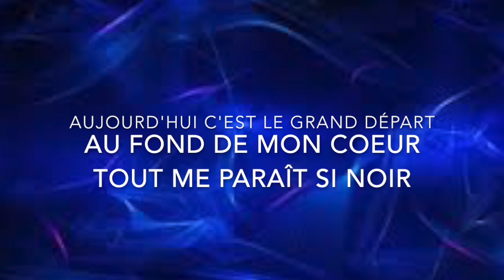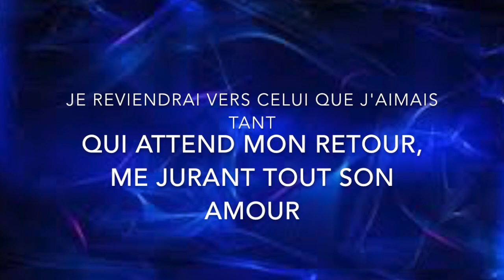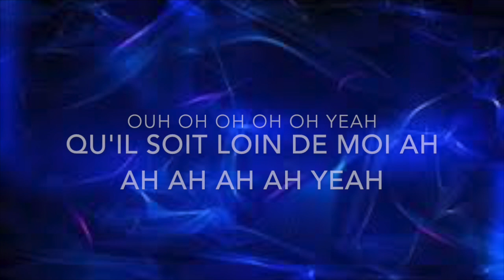je vais à londres lyrics cover - Renée Martel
Je vais à Londres  - Renée Martel cover (The Rose Garden - Next plane to London french version) by 2e rue du centre (Catherine Lemay, Éric Beaulieu & Jacques Arpin)